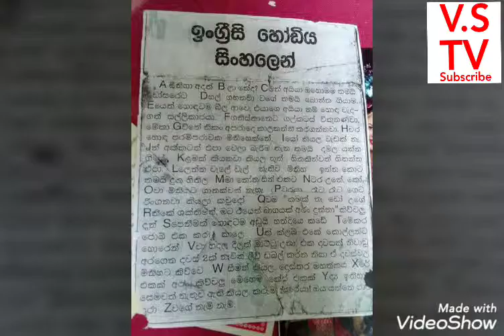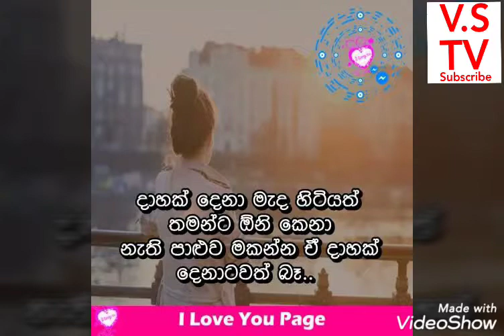බුකියේ රස කතා ( part 24 )